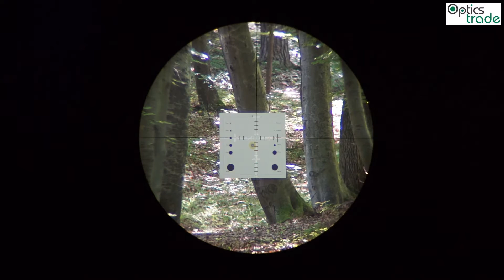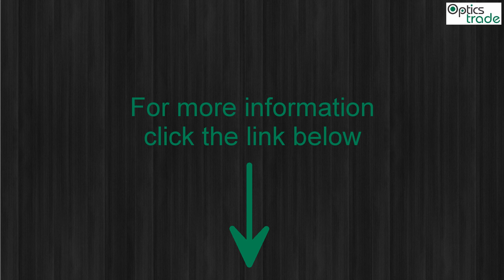Sightron SIII 6-24x50 FFP reticle MOA 2 subtensions